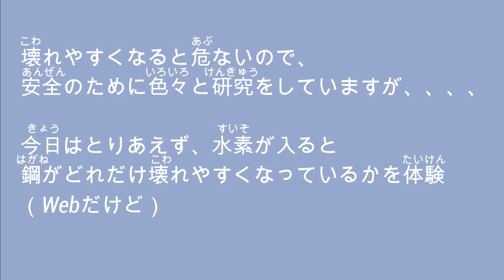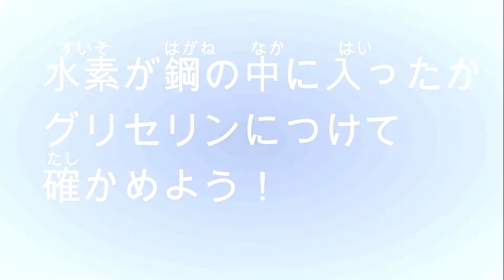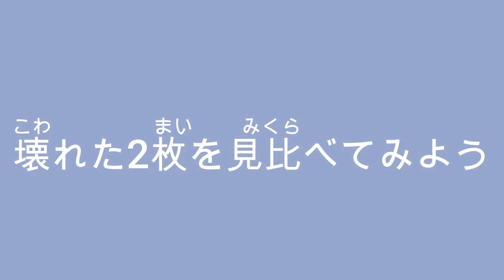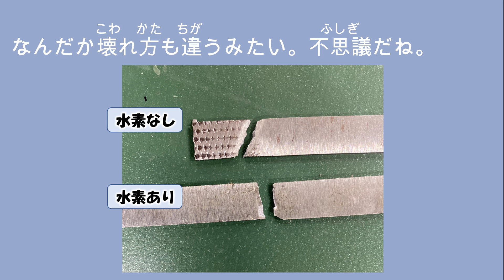水素で鋼がもろくなるってホント？→はい、ビックリするくらいもろくなります。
身の回りで多く使われている鉄鋼材料。普通は、強いだけでなく、よく変形させることができます。しかし、水素を入れると、とたんにもろくなってしまいます（すごくもろいものの代表はガラスです。ガラスほどではありませんが、鋼がポキッと折れてしまいます。）。実際に水素を入れて、どれだけ鋼がもろくなるのかを見てみてください。水素を入れた鋼を曲げて、叩いて、引っ張ってみたので、どれだけ水素で鋼がもろくなるかを感じてみてください（想像するよりもマジ？というレベルでもろくなりますよ。）。